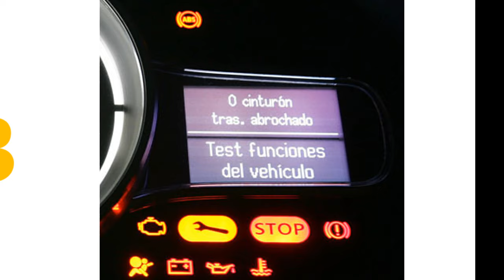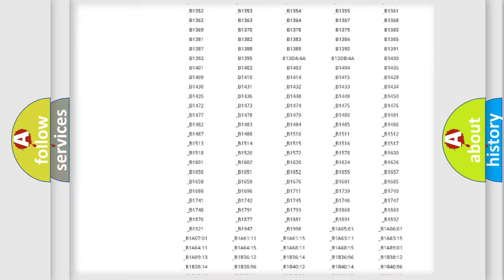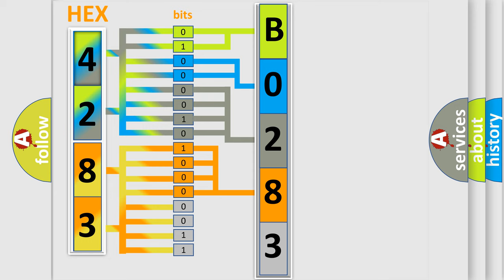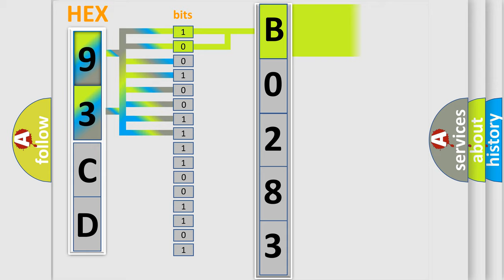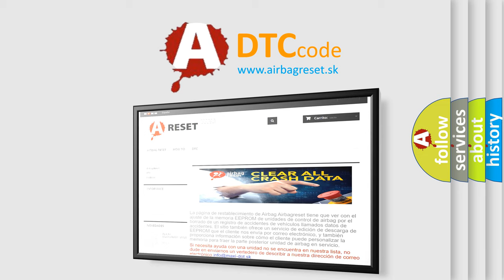DTC Saab B0283 Short Explanation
Contents:
0:21 Basic DTC analysis according to OBD2 protocol standard.
1:48 Insight into programming
2:58 A diagnostically understandable description of the Diagnostic Trouble Code
3:05 Basic error definition

Make:
Saab
Code:
B0283
Definition:
Device Voltage Reference Output Circuit Short to Ground
Description:
The memory seat module must be powered.
Cause:
The reference voltage is less than 4.8 volts.